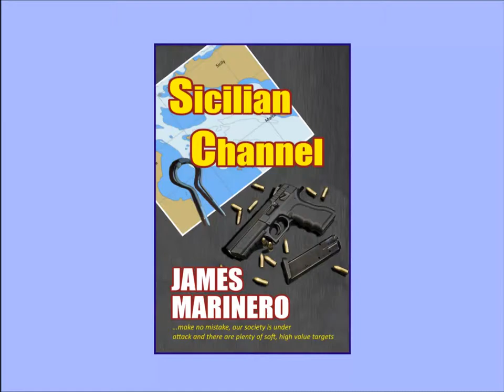Sicilian Channel Video Trailer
Trailer for the thriller 'Siclilan Channel', available now from all good bookstores and online.